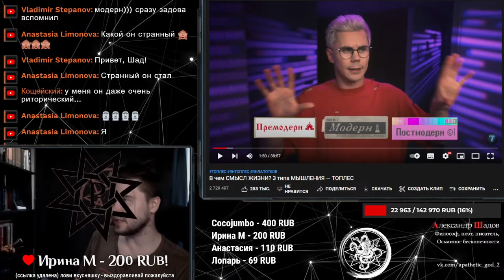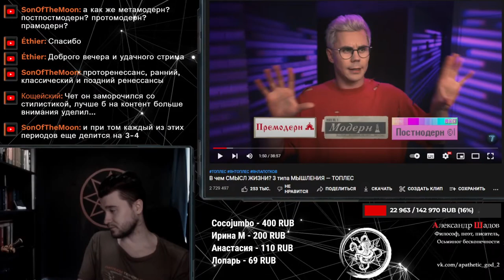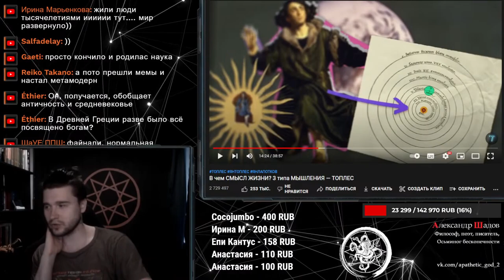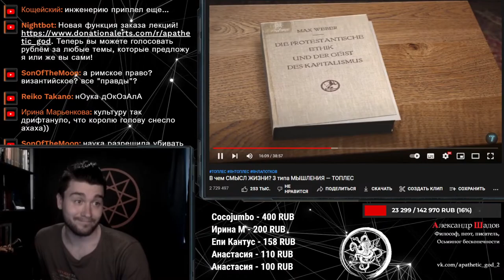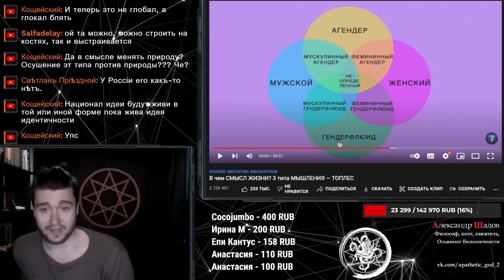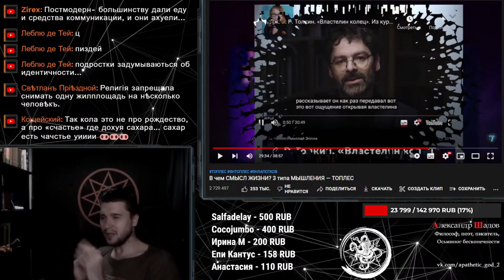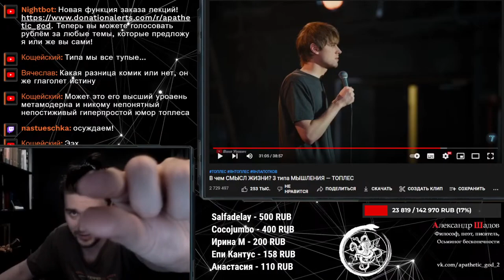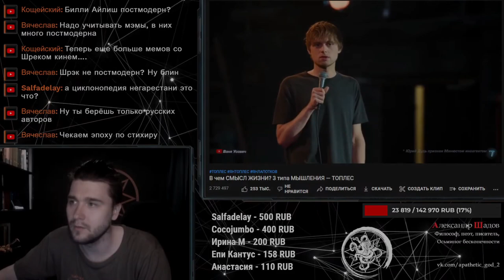ТОПЛЕС | Премодерн, модерн и постмодерн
Таймкоды:
0:00 Критика разделения на эпохи/ Влияние Маргинала
7:03 Сословия/ Мышление премодерна
9:55 Весь мир - "Храм Божий"/ Церковь/ Коперник
14:04 Литература/ Поворот к человеку/ Приход к модерну
21:13 Вопрос о смене премодерна на модерн/ Новые каноны в искусстве/ Авторитеты
24:40 Итоги по поводу модерна/ Наступление постмодерна/ "Мир есть текст"
29:26 Витгенштейн, аналитическая философия и постмодерн/ Новые смыслы
33:08 Мог ли крестьянин из премодерна рефлексировать
34:08 Постмодерн в массовой культуре